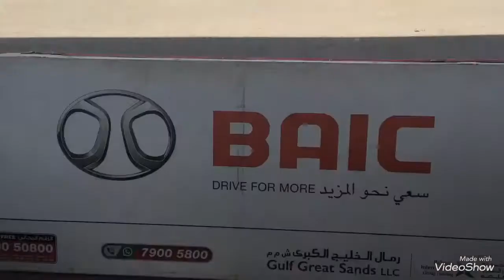Auto Finance Event at MOE Nizwa 22-23jan20